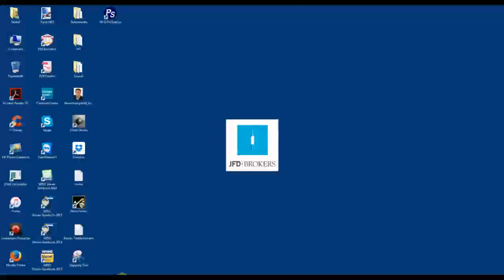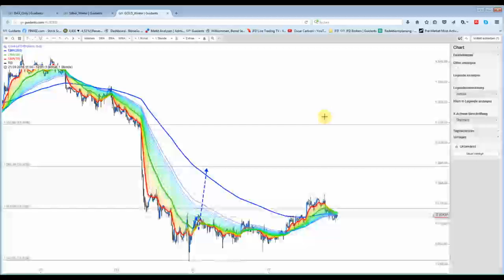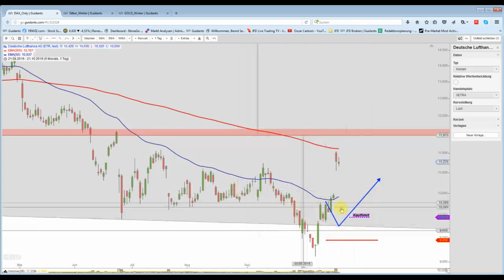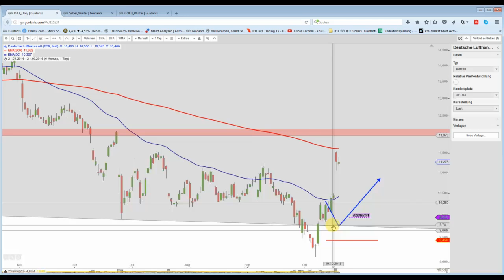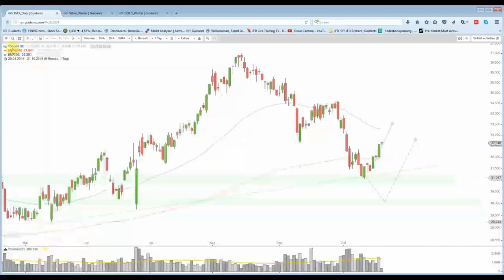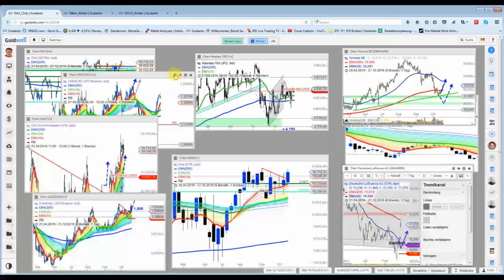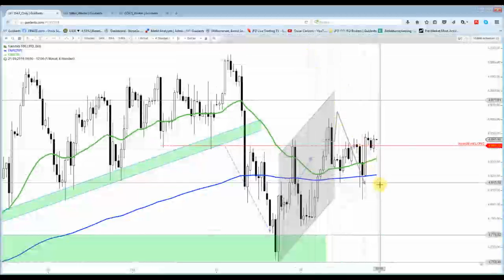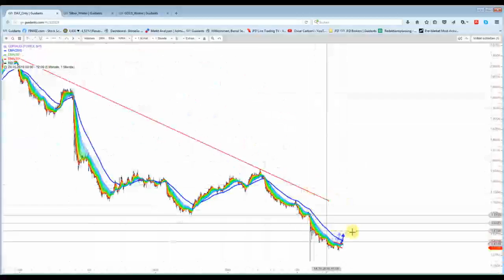21 Okt: Gewinnmitnahmen?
Vonovia, Lufthansa und Dt. Bank dürften seit dem 13/14 Oktober wohl zu den best performenden DAX-Werten gehören. Um es in die Top5 zu schaffen, sollte es sicherlich gereicht haben. Alle drei wurden hier in den letzten Tagen permanent als aussichtsreiche "Chance" vorgestellt..